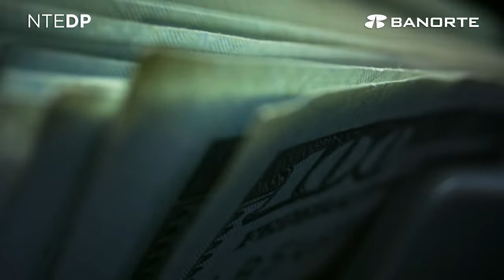¿Buscas ser inversionista en deuda privada?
¡Ahora es posible con NTEDP! Te permitirá invertir principalmente en instrumentos de deuda corporativa y bancaria. Por ser un fondo de mediano plazo, te sugerimos permanecer de uno a tres años.